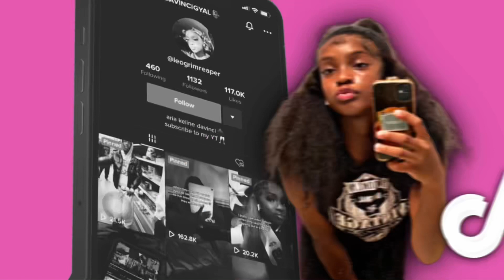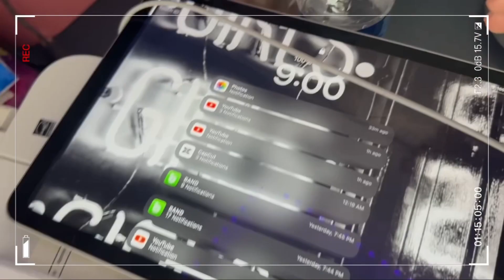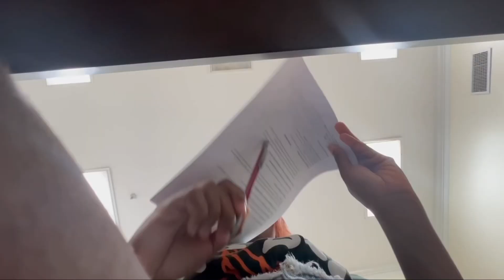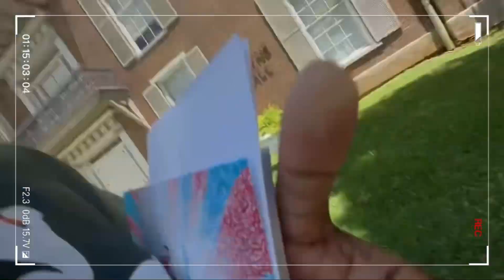FIRST DAY OF COLLEGE… | mini vlog + hbcu edition ep2